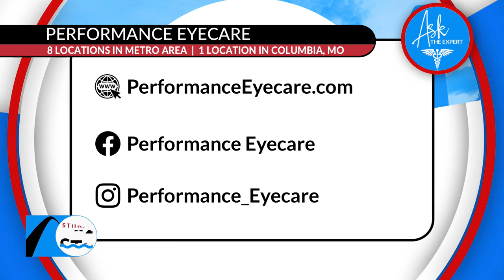Performance Eyecare has a great deal – 50% off all frames and sunglasses in May!